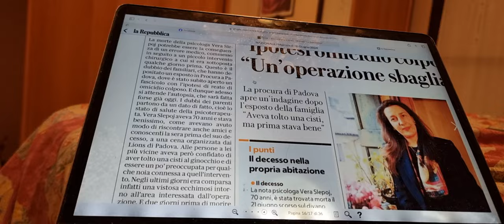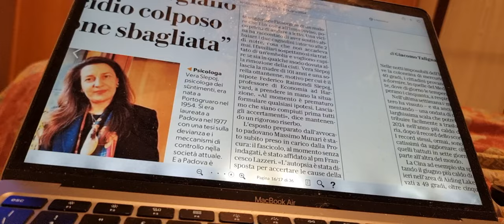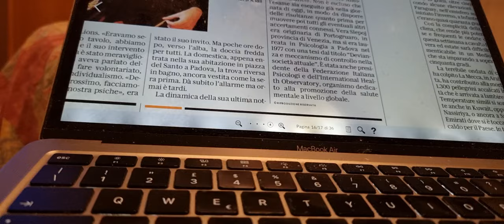Vera Slepoj morta forse per un'embolia legata alla rimozione della cisti in un ginocchio